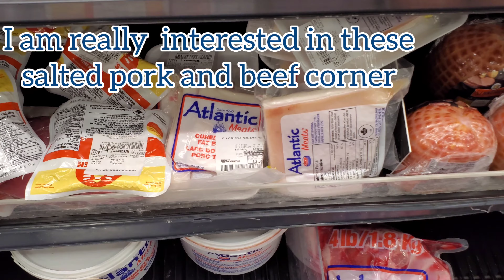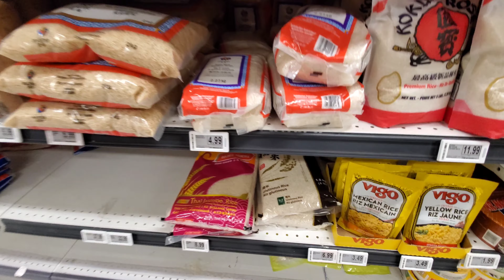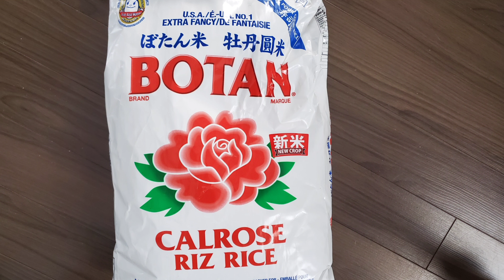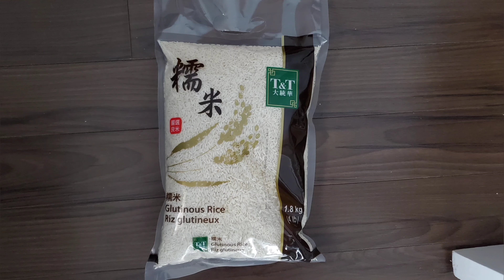Finding fish staffs in Capebreton,Canada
Go to grocery in Capebreton,Canada ①
Going to grorcery near Atrantic ocean in Canada. You might see other staffs in this grocery
Let go shopping for enjoying the life.

by kssakura
Here's what Japanese found
- A life of Japanese